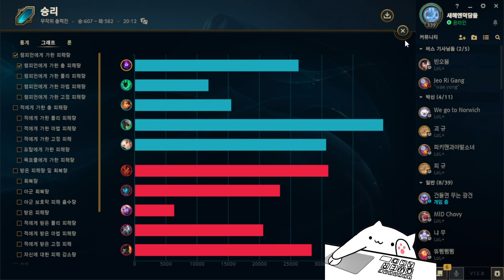22.04.28 칼바람쓰